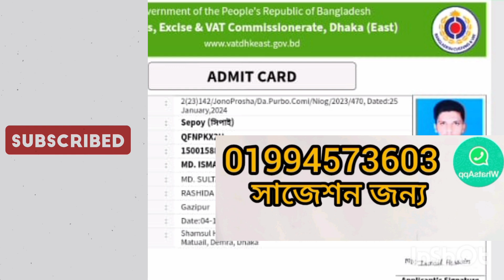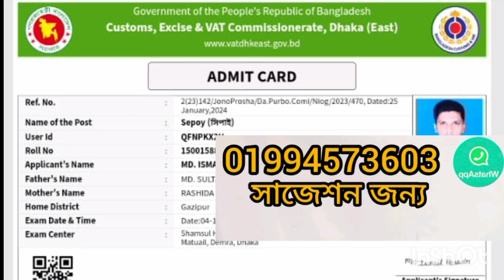কাস্টমস এক্সাইজ ও ভ্যাট কমিশনারেট ঢাকা (পূর্ব) সিপাই পদের পরীক্ষা স্পেশাল সাজেশন ২০২৪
লিখিত পরীক্ষা স্পেশাল  সাজেশন প্রয়োজন হলে এই whatsapp নাম্বারে যোগাযোগ করুন 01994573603

পরীক্ষা ৪ অক্টোবর ২০২৪